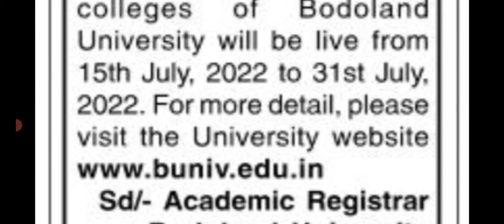B. Ed and M. Ed admission 2022 at Bodoland University